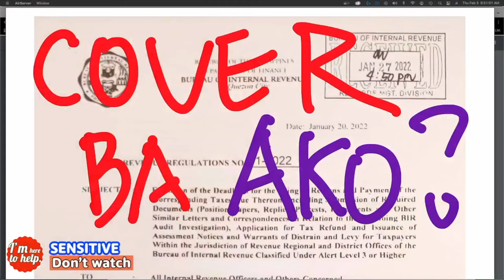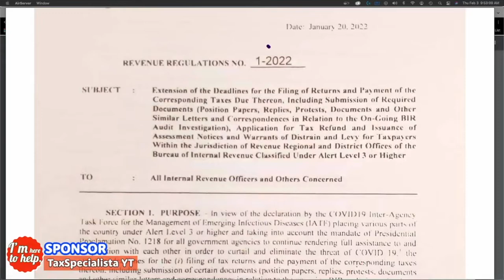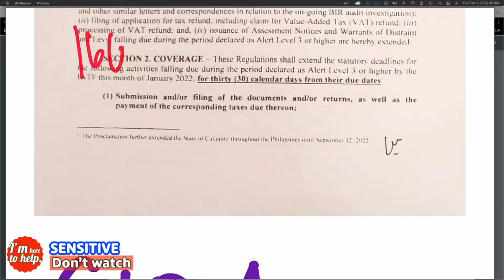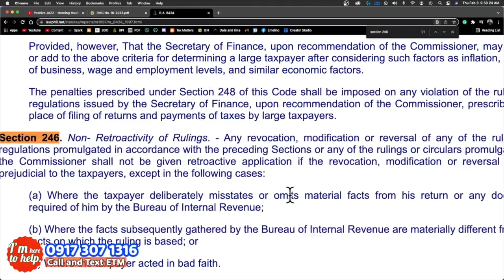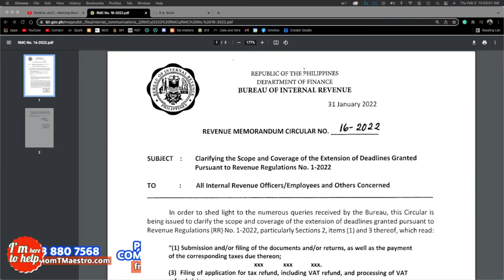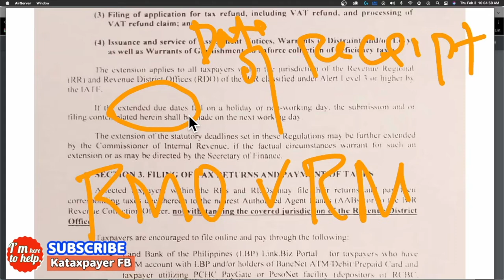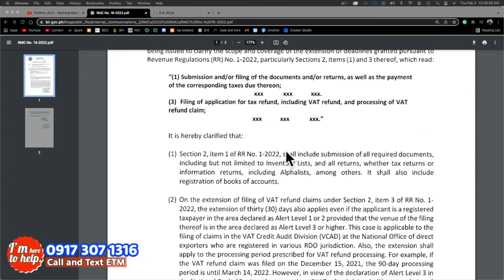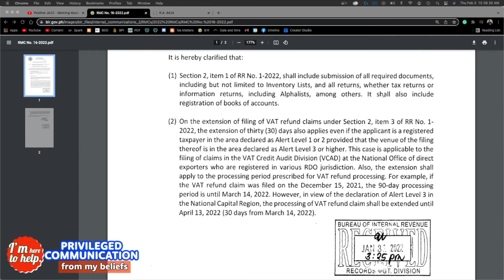3 Revenue Regulations 1 2022 v Tax Code v RMC 16 2022 coverage effects and applications